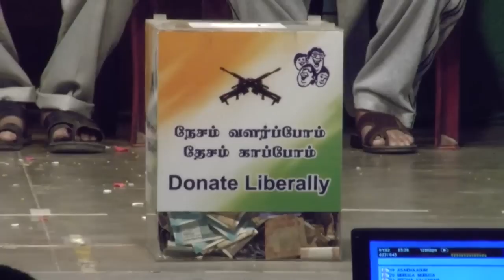Humour Club International Triplicane Chapter l Sathabhishekam function - Kathadi Ramamurthy